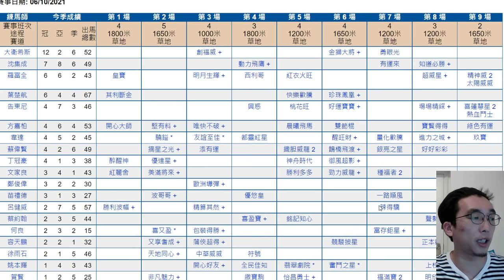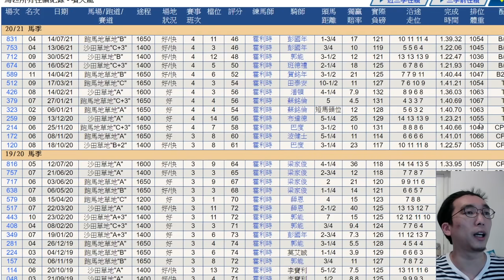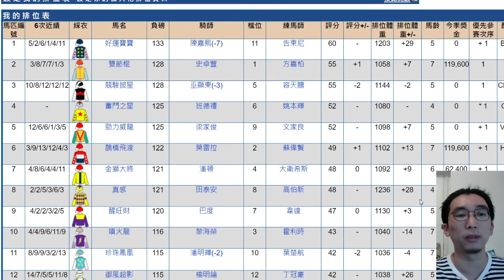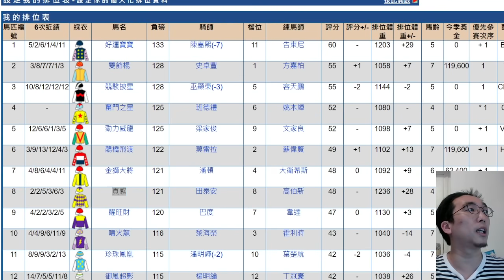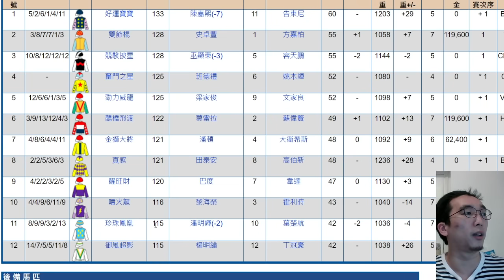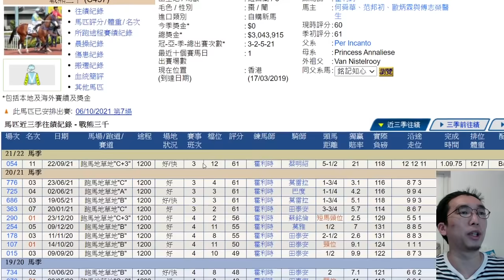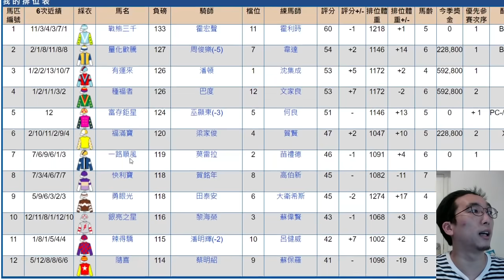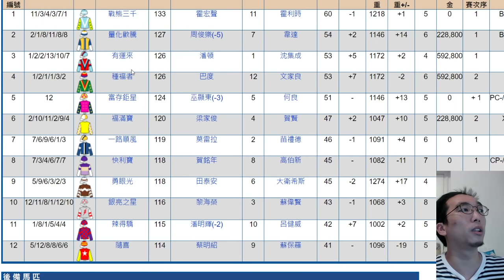A欄養草兩周後有唔同?🐴│第6場孱仔馬硬撼第一鋪 榮仔都掂！│第7場降班級數高 交俾仔仔諗掂佢│霍老爺孖寶│飛熊│香港賽馬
0:00 跑道形勢 + 今次形勢
4:01 第6場
14:11 第7場
22:16 貼士總結

瞻前顧後🔭01/10🐎│緊張大師馬主抄晒小器簿：雷神請我食檸檬自己戇居│告東尼爆谷中華盛景輸得唔合理 世紀慢步速咩玩法?│片尾飛熊跟進馬💰│香港賽馬

瞻前顧後🔭26/09🐎│雷神38歲生日行衰運? 達心星塞車大紅蜂失準│周俊樂差一場畢業🎓 成也放頭敗也放頭毋須苛刻│片尾飛熊跟進馬💰│香港賽馬

瞻前顧後22/09│金鎗堯持續佛系 綠續爆發勇創派對輸得冤枉!?│灑水時間全無透明度 乾快地馬迷只能臨場執生?│片尾飛熊跟進馬│香港賽馬

瞻前顧後19/09│跑法混賬一大堆 將耀、凌駕攞嚟輸?│星運明爵走甩400米照跑崩潰式大敗 今季健康疑問特別多?│片尾飛熊跟進馬│香港賽馬

人物誌EP3下│奇人冼毅力經典勝仗能人所不能 小學雞犯規肘擊魯柏軒 研訊兩度奪門而去致釘牌│飛熊│香港賽馬│長文系列

人物誌EP3上│冼毅力│充滿劇劇性的矛盾 凱旋門冠軍前如何成名? 孤身闖美蛻變│飛熊│香港賽馬│長文系列

人物誌EP2│韋達顛覆主帥制 開創十三屆冠軍先河 野心家手段遭告東尼愛倫怒斥│飛熊│香港賽馬│長文系列

人物誌EP1│莫雷拉由最差見習生變頂級騎師之路 勵志程度爆燈 一切貴乎堅持！│飛熊│香港賽馬│長文系列

馬房閱兵EP5│方嘉柏衛冕前景初探 大紅蜂單天保至尊│莫雷拉│顯心星│飛熊│香港賽馬

馬房閱兵EP4│羅富全質新惡馬彈藥足 部署一哩有心得 特別要留意多匹新季多捷馬│八仟師│俏芳華│飛熊│香港賽馬

馬房閱兵EP3│沈集成功力升呢劍指谷草王 有麝自然香好馬自然來 練長途、自購馬愈發得心應手 │樂益善│好玩福星│飛熊│香港賽馬

馬房閱兵EP2│蔡約翰爭分靠19匹新馬+少數舊馬 慢熱情況勢加劇 馬房重心移師染指大賽│勁搏│速遞奇兵│飛熊│香港賽馬

馬房閱兵EP1│大衛希斯頭馬必翻倍 精銳當頭起擺明爭冠│佳運財│肥仔叻叻│飛熊│香港賽馬

一圖睇清練馬師新舊合格標準│修例趕絕下游馬房?霍利時陣腳勢亂 高伯新相對安全 何良鄭俊偉繼續chill│飛熊│香港賽馬